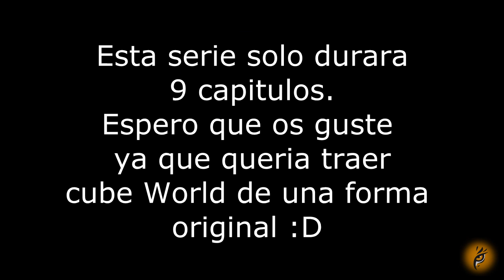Cube World - 07 - Jugando con mi Sobrina de 4 años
★ Like, Fav & Subs ★ Ayudan muchísimo!

CANAL APADRINADO

Khylen Tiger ya es feliz, ya que has visto este vídeo! Si te ha gustado puedes darle a Like! si te ha encantado puedes darle a Favoritos!